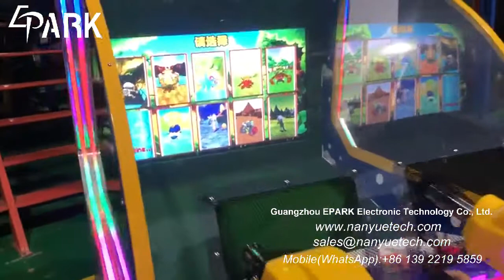EPARK tank battle ,kids luxury coin operated shooting ball video game machine 坦克大战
EPARK 9d vr and amusement game machine factory supplies brand-new popular hot selling kids luxury coin operated shooting ball video game machine

Guangzhou EPARK Electronic Technology Co., Ltd.